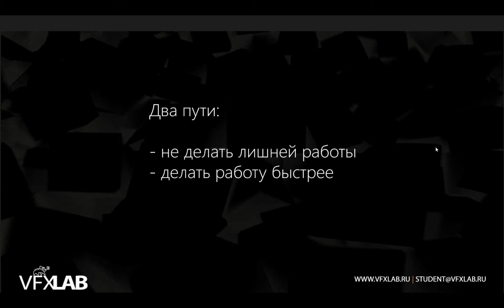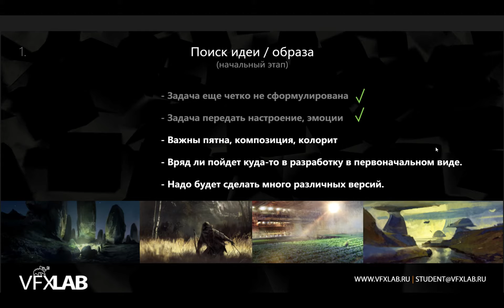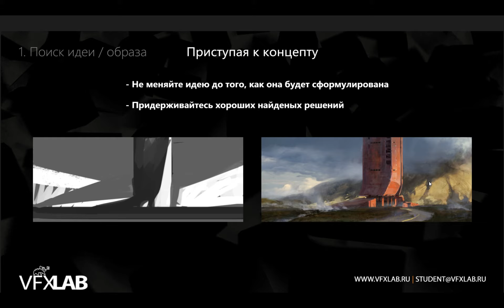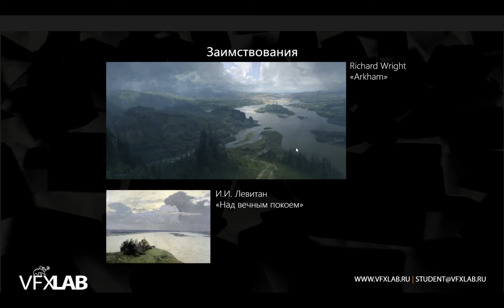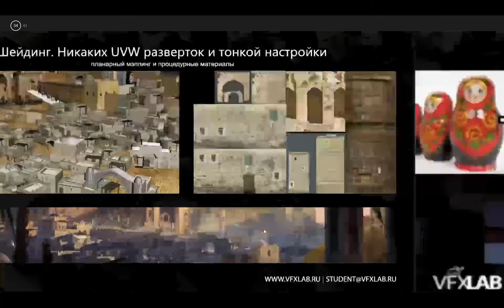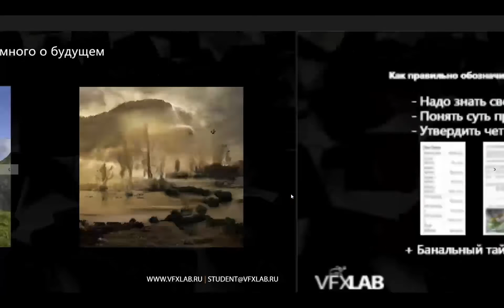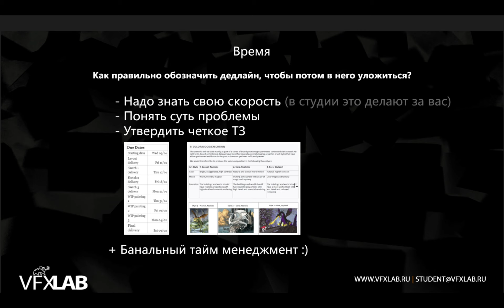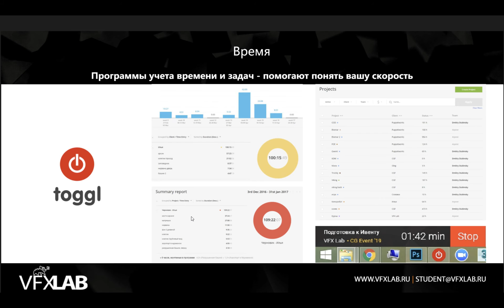VFXLAB || CONCEPT ART, КОТОРЫЙ РАБОТАЕТ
В этом стриме преподаватель школы VFXLAB Дмитрий Дубинский поделился квинтэссенцией своего опыта работы на живых проектах и ответил на постоянно возникающие у каждого концепт-артиста вопросы:

- Какие стратегии и тактики более эффективны при работе над реальным проектом, а что ведет в никуда?
- Как найти баланс между кистью и 3D?
- Какими способами и читами можно ускорить работу над концепт-артом?
- Можно ли заимствовать, и хорошо ли выдумывать все из головы?
- Как правильно обозначить и себе и клиентам дедлайн чтобы потом в него уложиться?